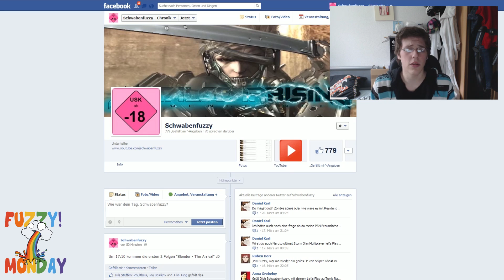FUZZY MONDAY [News] Die Erste